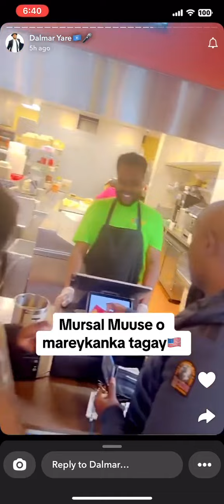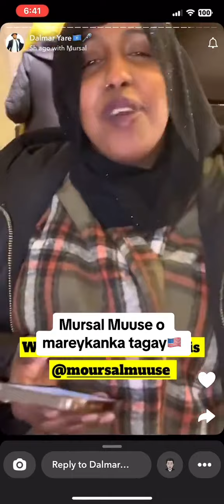Mursal Muuse o mareykanka tagay